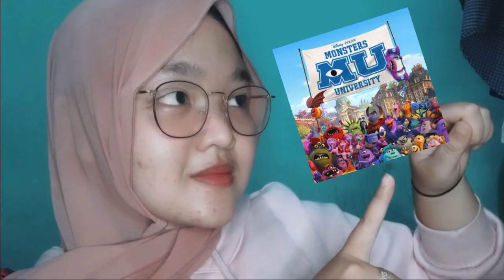STORY OF MONSTER UNIVERSITY!!!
Hello my name is STEVIOLA HEVANDA u can call me YOLA
Don't forget like my video! And.
Enjoyyyyy!!!